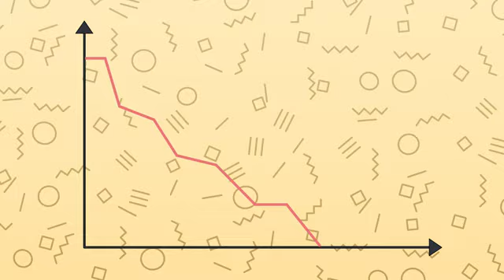Contoh Teks Refleksi Diri